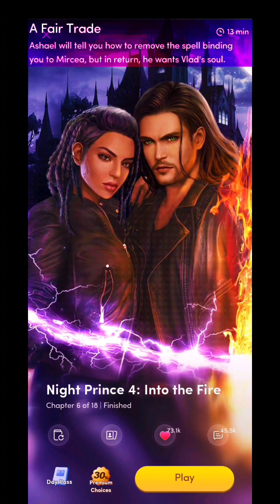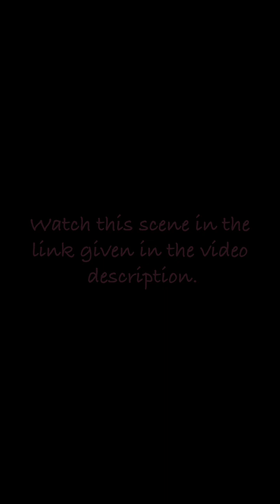A TRADE! Chapters: Into The Fire | Night Prince Series - Book Four | Chapter 6 💎💎All Used💎💎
Chapters: Into The Fire | Night Prince Series - Book Four

Book premise:
BOOK FOUR in the Night Prince series. You and Vlad are on the hunt for the necromancer who bound your flesh to his. In order to find him, you have to call upon an unlikely guide

After touching a downed power line at the age of 13, Leila Dalton was given psychic powers and the ability to channel electricity. These gifts make her a force to be reckoned with but also a target for those wishing to use her abilities for themselves. Just don't expect her to go down without a fight.

The man behind the myth, Vlad Tepesh is as cunning as he is charming. He inspires admiration in his followers and fears in his adversaries, but whether you call him friend or foe, don't you dare call him Dracula.

CH 6
Ashrael will tell you how to remove the spell binding you to Mircea, but in return, he wants Vlad's soul.